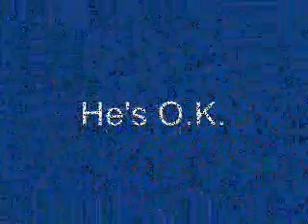cj watches himself funny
the title says it all. watch for the faceplant vs desk at the end...hes was just fine  he got right up shed a few tears and same little boy.